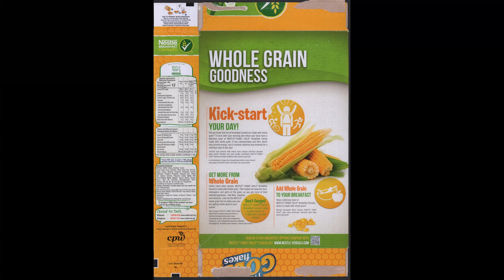200622 Nestle Honey Gold Flakes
Video type -
inspecting, noticing, observing, showcase, spotting, surveying, taking a look at, unguided tour, viewing, walk through, witnessing, montage, tour Video showcasing a scanned copy of a cereal box. Pause to read finner details.